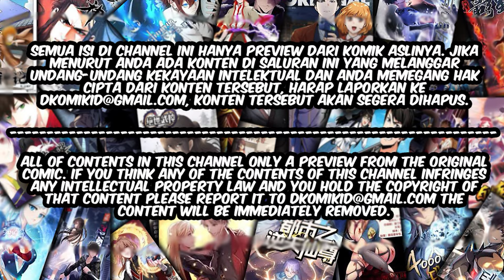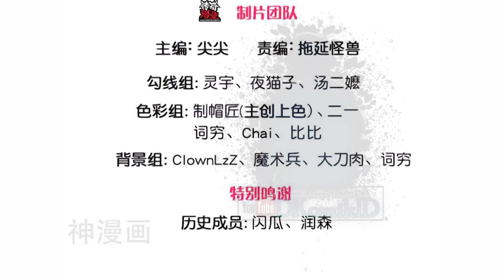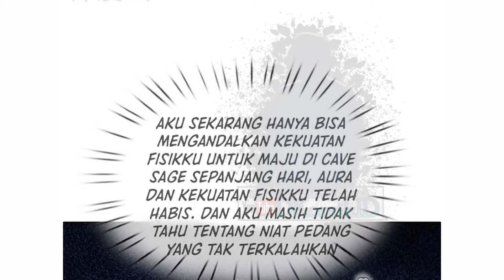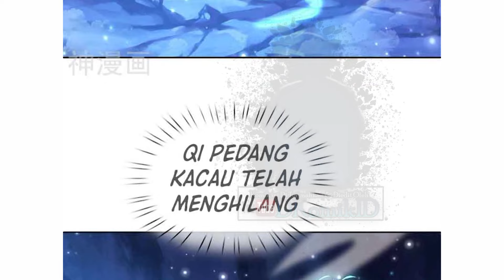JIANDAO LINGTIAN/MY BODY IS A SWORD Chapter 96-97 Bahasa Indonesia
SINOPSIS :

   Manhua Jiandao Lingtian yang dibuat oleh komikus bernama 传奇漫业 ini bercerita tentang ilmu pedang yang unik, begitu banyak pedang yang tak terhitung jumlahnya, dunia pedang yang dulunya mulia, ada banyak mitos legendaris milik pendekar pedang… Meskipun Benua Xuanjian tidak lagi terlihat seperti masa lalu, tetapi pendekar pedang masihbanyak yang hebat. Benua Xuanjian, seorang jenius yang yang tiada tandingannya, tiba-tiba berubah, dan takdir memungkinkannya untuk membuka sistem elemen pedang. Makam pedang berisi pedang yang tak terhitung jumlahnya dari zaman kuno hingga saat ini, dari atas ke bawah, dan dari awal mendapatkan pedang terkenal pertama, pria muda itu memulai jalan pedang yang kuat!

Gimana kelanjutan kisah kehidupan chu yuan menghadapi kisah hidupnya yang di anggap sampah oleh orang-orang ? tetap nonton dan baca di DKomikID

AUTHOR : 传奇漫业
SERIALIZATION :
STATUS : ONGOING

DKomikID™
Partner : Masterkomik.com

10 komik yang sedang hangat dibaca oleh para reader menurut DKOMIKID :

10.The MAX leveled hero will return!

★COPYRIGHT / LICENSING★